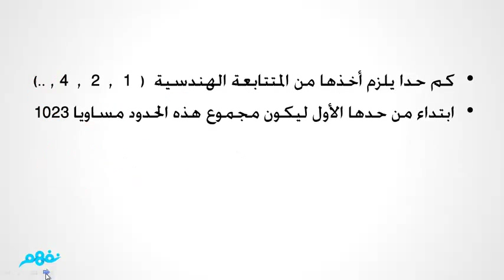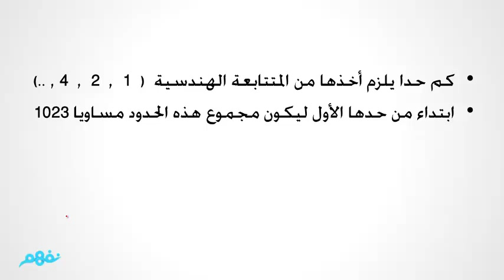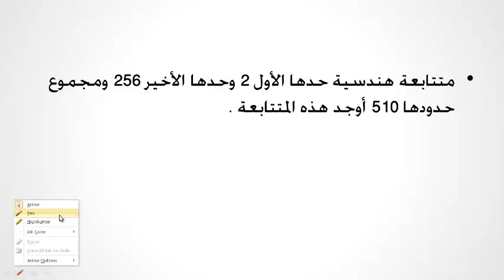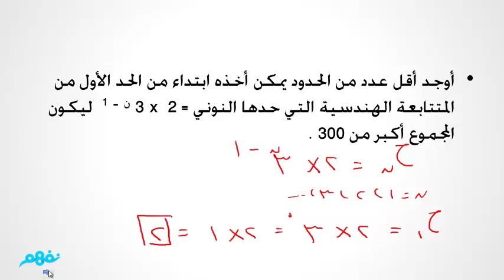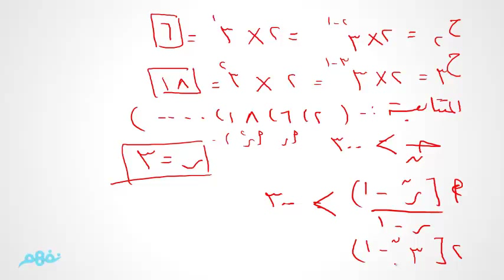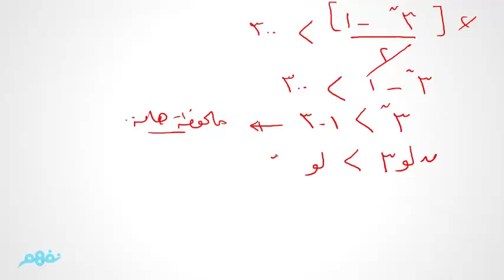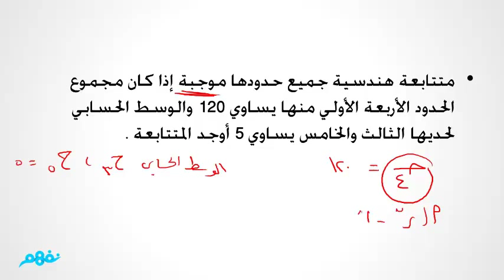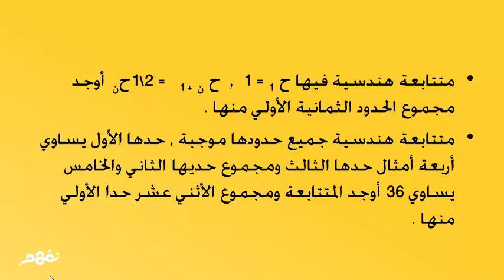مجموع عدد محدود من متتابعة هندسية - جبر - للصف الثاني الثانوي - موقع نفهم - موقع نفهم